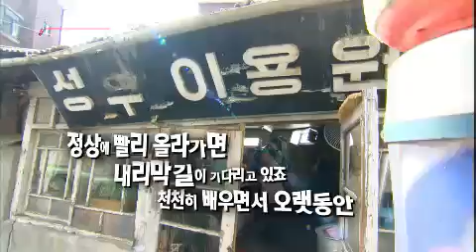문화책갈피 - Bookmark Culture EP15 # 003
Title : Bookmark Culture (EP15)
Showtime : KBS 1TV 11:30pm  2013/08/04
MC : Lee Seon-Young

#"피∼가로 피가로 피가로 피가로 피가로..." 광고 속에서 들었던 유쾌한 아리아! 작곡가 로시니의 희극 오페라 '세비야의 이발사'에 삽입된 '나는야 거리의 만물박사'는 숨 가쁜 리듬과 발음으로, 바리톤 아리아중 최고 난이도의 아리아로 손꼽힌다. 듣기만 해도 즐거워지는 유쾌한 곡 나는야 거리의 만물박사를 들으면 떠오르는 또 하나의 오페라가 있는데, 그것이 바로 모차르트의 오페라 '피가로의 결혼'. 재미있게도 두 오페라 속에 등장하는 '피가로'는 동일인이라는데.